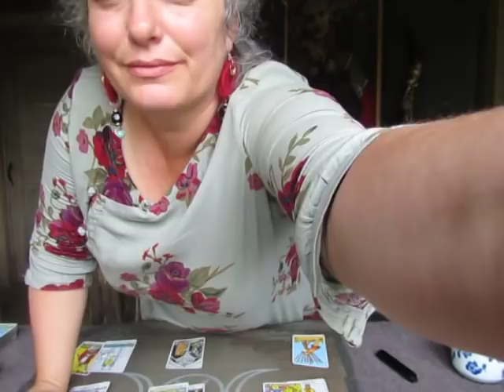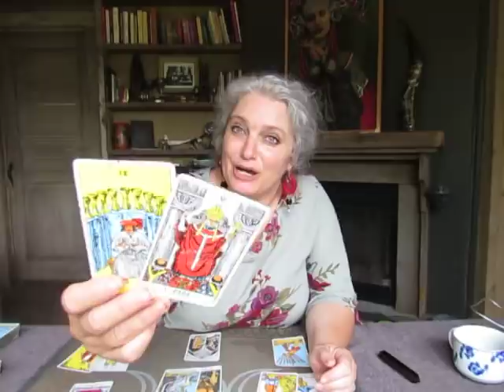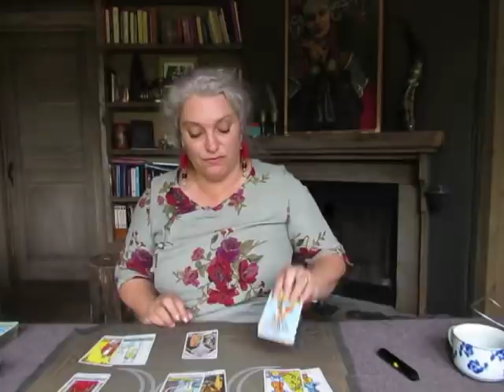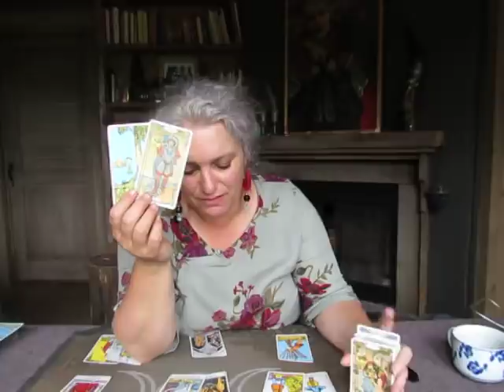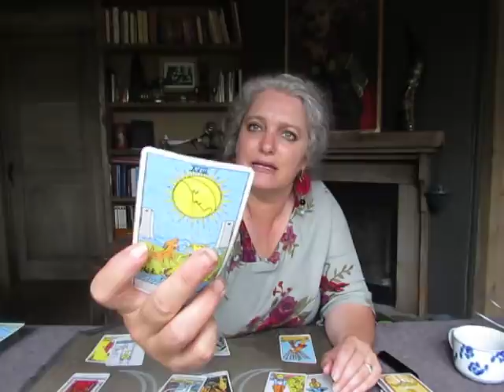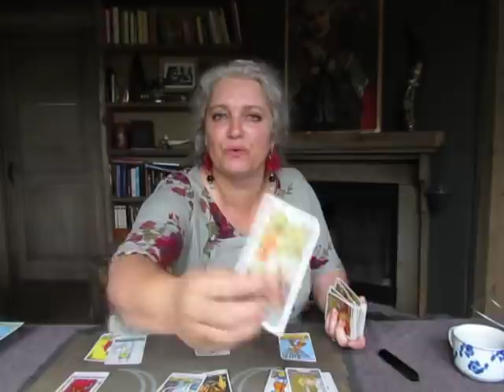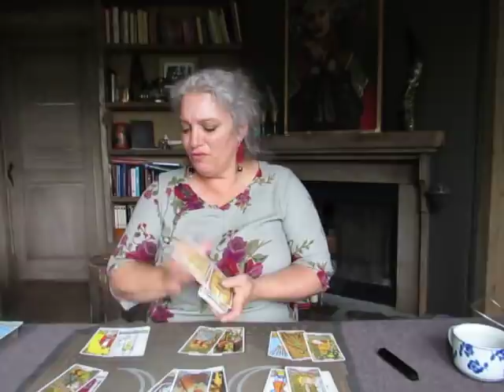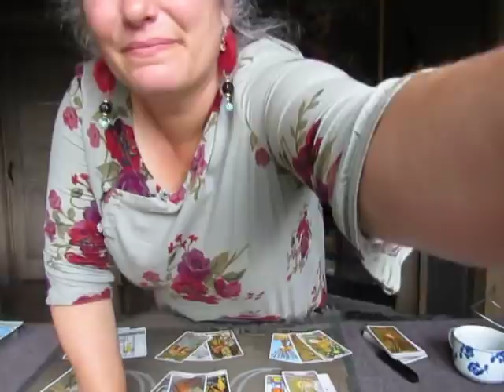Aquarius July, Healing old wounds. Mystic Witch Tarot